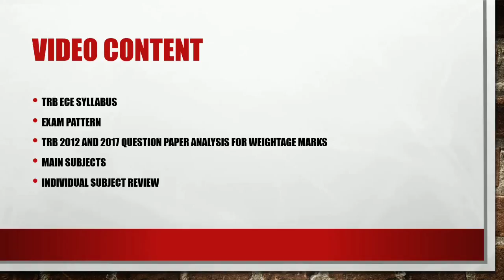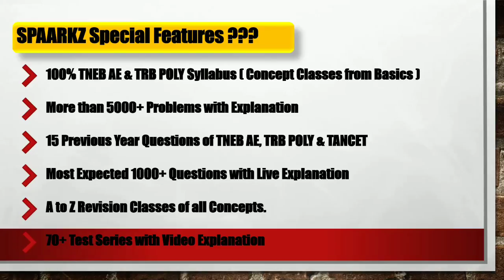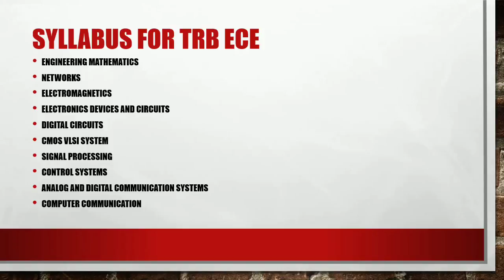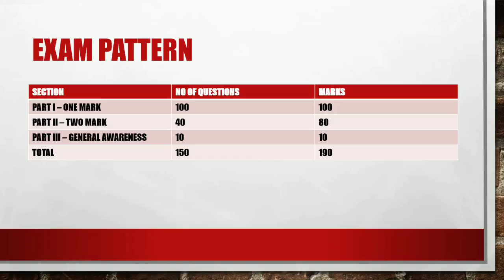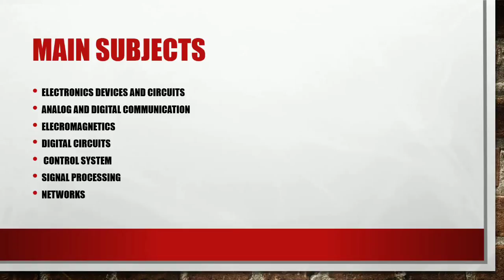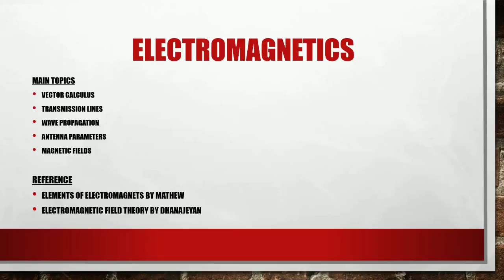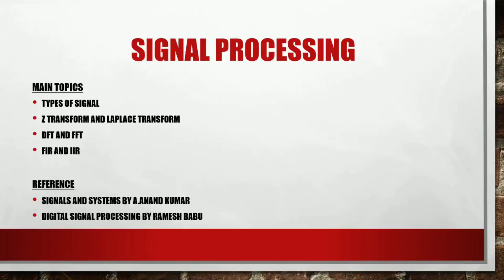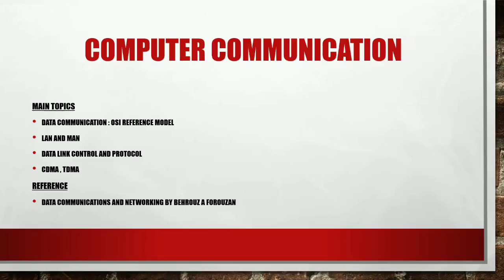TRB POLYTECHNIC ECE PREPARATION STRATEGY IN TAMIL|SYLLABUS/WEIGHTAGE/BOOKS / TNEB AE ONLINE COACHING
TNEB AE 2021 EXAM DATE
TNEB AE 2021 EXAM PREPARATION
TNEB AE 2021 PREPARATION STRATEGY
TNEB AE 2021 STUDY PLAN
TNEB AE 2021 EEE PREPARATION
TNEB AE ECE PREPARATION
TNEB AE MATHS PREPARATION
TNEB AE ENGINEERING MATHEMATICS PREPARATION
TNEB AE PREPARATION IN TAMIL
TNEB AE ONLINE COACHING
TNEB AE ONLINE VIDEO CLASSES
TNEB AE APLLIED PROBABLITY
TNEB AE Applied mechanics
TNEB AE Acievers
TNEB AE Determinats and matrices
TNEB AE Admit card 2021
TNEB AE BASIC ENGINEERING AND SCIENCE
TNEB AE BEST BOOKS
TNEB AE civil exam preparation
TNEB AE coaching class
TNEB AE chemistry
TNEB AE computer class
TNEB AE digital electronics
TNEB AE Free mock test
TNEB AE general science
TNEB AE hall ticket
TNEB AE last 10 years question paper
TNEB AE Numerical methods in tamil
TNEB AE ONLINE COACHING in tamil
TNEB AE ONLINE COACHING for eee
TNEB AE ONLINE COACHING for ece
TNEB AE ONLINE COACHING for mechanical
TNEB AE ONLINE COACHING for civil
Tneb ae previous year question with answers solution
tneb ae success story
TNEB AE ASSISTANT ENGINEER RECRUITMENT 2020
TNEB AE PREPARATION BOOKS
TNEB AE TAMIL
TNEB AE TOPPER INTERVIEW
TNEB AE PREVIOUS YEAR CUT OFF
TNEB AE PREVIOUS YEAR QUESTION PAPER
TNEB AE PREPARATION TIPS
TNEB AE STUDY TIPS
STRATEGY TO CRACK TNEB AE
TNEB AE EXAM STRATEGY
TNEB AE BOOK MATERIALS
TNEB AE STUDY MATERIALS
HOW TO PREPARE FOR TANGEDCO TNEB AE
HOW TO STUDY FOR TNEB ASSISTANT ENGINEER
TRB POLYTECHNIC NEWS TODAY
TRB POLYTECHNIC
TRB POLYTECHNIC EXAM DATE
TRB POLYTECHNIC LATEST NEWS TODAY
TRB POLYTECHNIC MATHS PREPARATION
TRB POLYTECHNIC MECHANICAL PREPARATION
TRB POLYTECHNIC CIVIL PREPARATION
TNEB AE APPLICATION FORM
TNEB AE CUT OFF MARKS
TNEB AE PREVIOUS YEAR QUESTION PAPERS
TRB POLYTECHNIC APPLICATION FORM
HOW TO APPLY TNEB AE
AGE ELIGIBLITYFOR TRB POLYTECHNIC
Engineering maths
basic engineering
BEST TNEB AE / TRB POLYTECHNIC / TNPSC AE ECE COACHING CENTRE IN MADURAI
BEST TNEB AE / TRB POLYTECHNIC / TNPSC AE ECE COACHING CENTRE IN CHENNAI
BEST TNEB AE / TRB POLYTECHNIC / TNPSC AE ECE COACHING CENTRE IN COIMBATORE
BEST TNEB AE / TRB POLYTECHNIC / TNPSC AE ECE COACHING CENTRE IN SALEM
BEST TNEB AE / TRB POLYTECHNIC / TNPSC AE ECE COACHING CENTRE IN TRICHY
BEST TNEB AE / TRB POLYTECHNIC / TNPSC AE ECE COACHING CENTRE IN TUTICORIN
BEST TNEB AE / TRB POLYTECHNIC / TNPSC AE ECE COACHING CENTRE IN VIRUDHUNAGAR
BEST TNEB AE / TRB POLYTECHNIC / TNPSC AE ECE COACHING CENTRE IN THENI
BEST TNEB AE / TRB POLYTECHNIC / TNPSC AE ECE COACHING CENTRE IN DINDIGUL
BEST TNEB AE / TRB POLYTECHNIC / TNPSC AE ECE COACHING CENTRE IN TIRUNELVELI